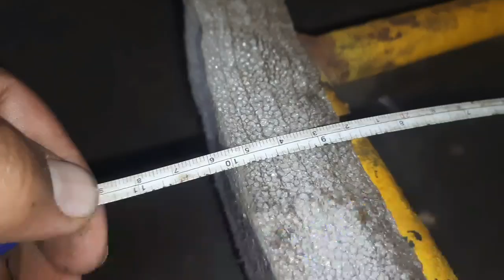power press safety guard पावर प्रेस के नीचे हाथ काटने से बचने के लिए यह सेफ्टी जरूर लगाए#powerpress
power press safety guard | पावर प्रेस के नीचे हाथ काटने से बचने के लिए यह सेफ्टी जरूर लगाए।
power press mechine safety guard
mechanical power press hands pull back safety system
Ecoline safety guard for power press
hand safety guard for all old and new power press